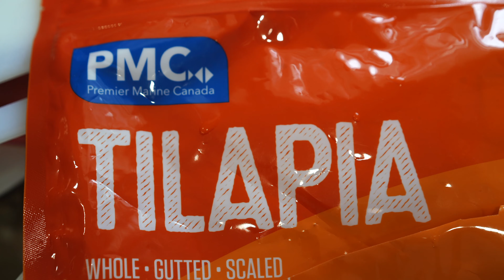احلي اكله سمك باقل تكاليف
سر الرز الصيادية
عزومة سمك
سمك مقلى بطريقة المطاعم
عزومة مأكولات بجرية